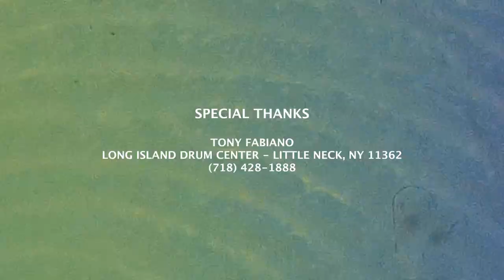Rick Considine trailer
Rudiment Grooves for Drum Set by Rick Considine